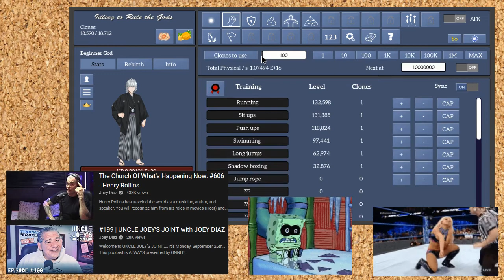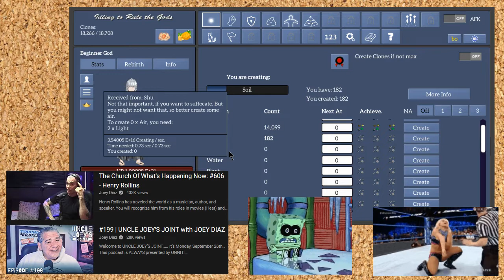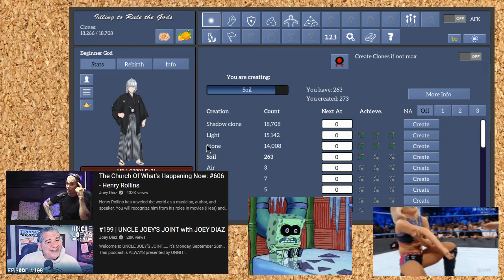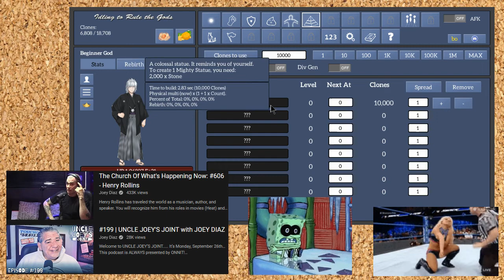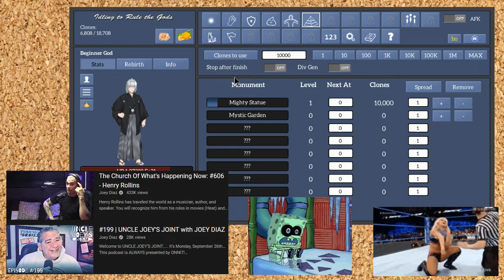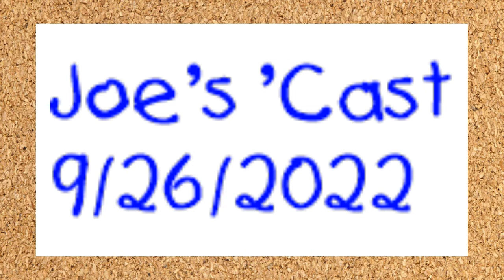Joe's 'Cast, 9/27/2022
1:40 - Idlin', 'Castin, & Rollinsin' (skip intro)
9:55 - Pinball
14:53 - The Stanley Parable
24:35 - Closing